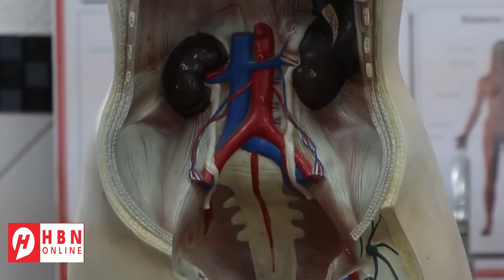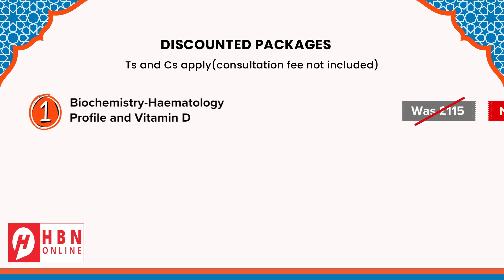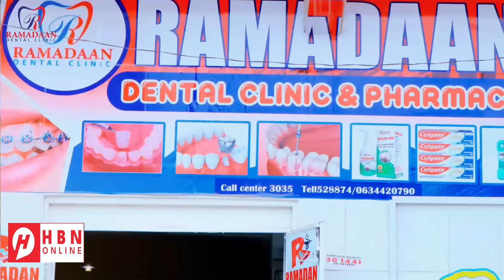KOOXDA XUUTIYIINTA YEMEN OO GACANTA LAGA TAAGAY - XOG XASAASI AH